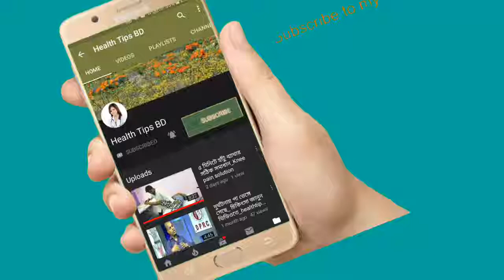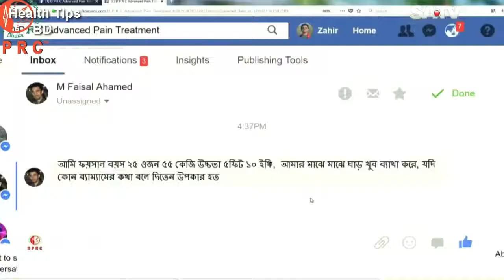সিজার পরবর্তী।পেট ব্যথা।।কাঁধ ব্যথা।।তলপেট সমস্যা।।cesarean section pain।।female problem.health tips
keyword...